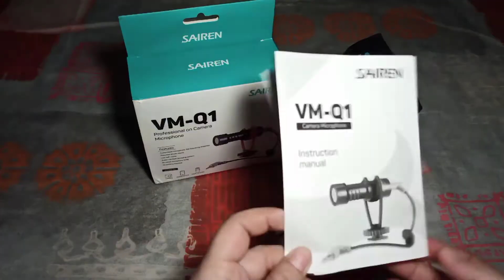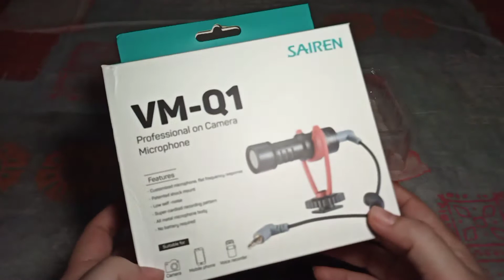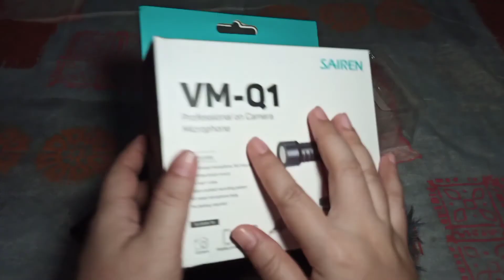Sairen VM-Q1 Microphone Review & Test | How to connect External Microphone to your Android Phone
Sairen Microphone Review & Test | How to connect  External Mic to you Phone